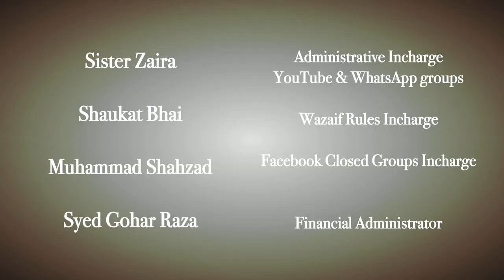About Sufi Guidance Channel | Need Help Contact Us | Appeal | Poor | India | Pakistan | Free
For Help & Support To Channel:
Acc Name: Sufi Guidance (Afshan Abidi T/A)
Acc No: 83274146
Sort Code: 60-83-71
Starling Bank
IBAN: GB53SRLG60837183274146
BIC: SRLGGB2L

ABOUT OUR PODCAST:

Dervish Online:
A Podcast about Ancient Mystical Knowledge, in which Raza Ali Shah Al-Abidi takes live calls from around the world. He continues the tradition of his ancestors, who used to help the masses by meeting them in person. In this era of social media, help is provided just through a single phone call. Six dedicated telephone lines have been set up for the convenience of the masses. Dervish Online is where you can see Raza Ali Shah Al-Abidi at his peak, with his Spiritual and Mystical abilities on display for all to see.
Calls are welcome on a variety of mystical topics including: dreams, future predictions, marriage, business, exorcism,  numerology etc.

Dum -- Instant Healing:
An Ancient Ritual to pass on Blessings from The Holy Scriptures through recitation and mystical practices by the carrier. Relief is felt instantaneously while the cure takes time. Pain relief, weight loss, marital issues, exorcism, paralysis and diabetes are all covered within the healing session.

Bahao -- The Flow:
It is a known fact that the Practitioner of Ancient Mystical Knowledge can see, feel and hear events of the past, present and future through his thoughts and physical presence. In this Podcast, Raza Ali Shah Al-Abidi gives first-hand information on what he has seen in the flow of his thoughts about the world.
A very light-hearted conversation is held on Mystical Knowledge with guests via video link.

Studio In-Vite -- Lets Talk:
Studio In-Vite is a modern take on The Classic Talk show, re-interpreted in a podcast format, In which guests are invited from all walks of life.

Eat Rite For Life:
A show in which Nutritional Therapist Afshan Abidi offers help and advice over live calls. (Ladies Only)

A variety of other shows and live events are also broadcast from time to time.